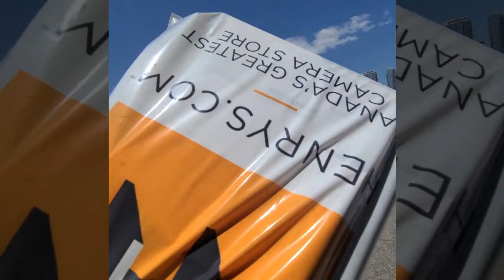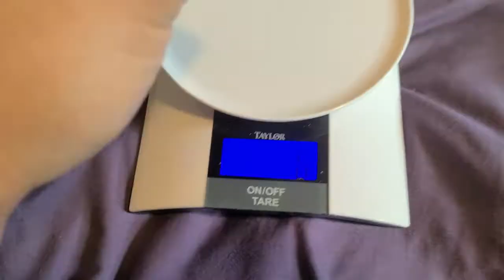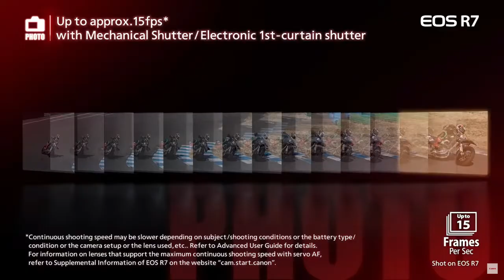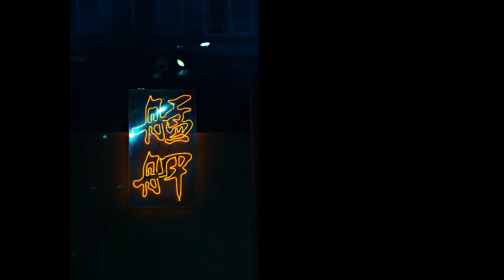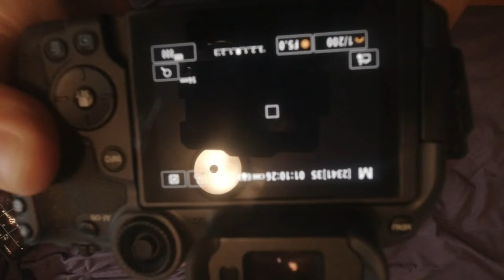Headless Chicken Vlog: The Canon R7 - Not a Review + Pics/Video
This is not a review.  I am barely an amateur or even an enthusiast.  I just like to take the best possible pictures that I can.  And after seeing what this camera was capable of on paper, compared to what is in my arsenal right now, I couldn't resist.

Having been happily on my Canon M50 for 4 years, I've decided to replace it with the announcement of Canon's new APS-C RF camera...the R7.  I preordered it a day after it's unveiling (May 24, 2022), and patiently waited for a month before getting my hands on it.

That day came around my last day of work for the summer, and I will be off for 1.5 months aside from my part time and gig job.  I did a little unboxing, and shot the camera on a few outings using my Sigma 17-50 f2.8 and Sigma 18-300 F3.5-6.3.